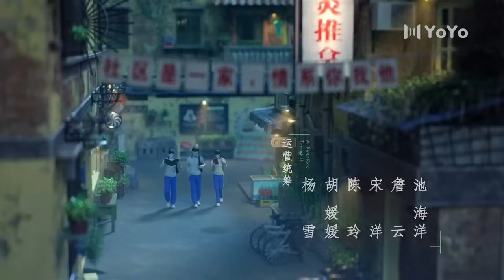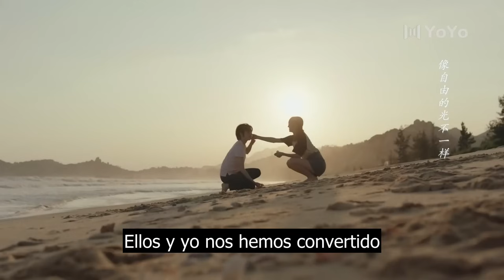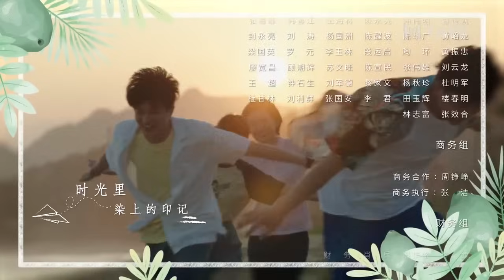【Sub Español】El curso de la vida EP08 | A River Runs Through It | 上游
💬Sinopsis:
Una historia que sigue a los estudiantes que viajan por la vida y comparten experiencias en la tristeza y la alegría. Comienza con una estudiante transferida que hace nuevos amigos en su nueva escuela.
Xia Xiaoju se transfirió justo antes de los exámenes gaokao. Conoce al compasivo Cheng Lang, al sencillo Lu Shiyi (Wang Ruichang), al a menudo aturdido Qiu Letao y a muchos otros. A pesar de sentirse nerviosa por su nuevo entorno y comenzar a conocer a sus nuevos compañeros de clase debido a un malentendido, intenta aprovecharlo al máximo. Con el gaokao acercándose rápidamente, los estudiantes toman sus propias decisiones que generan una serie de desafíos.